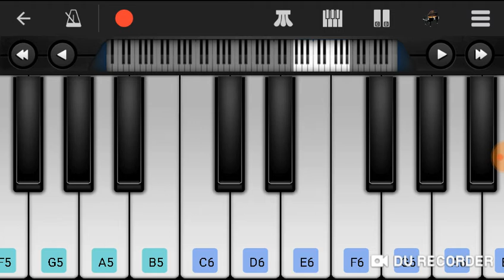Thaarame Thaarame song piano cover